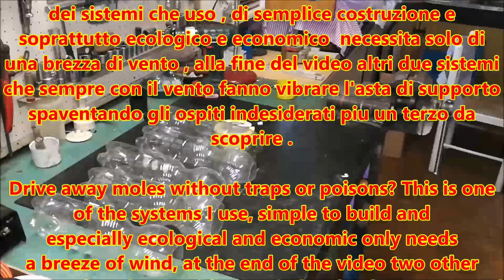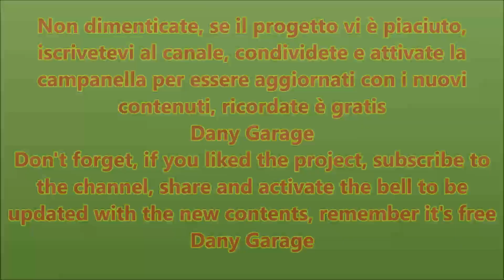Un modo semplice per liberarsi dalle talpe - A simple way to stop moles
Scacciare le talpe senza trappole o veleni ? Questo è uno dei sistemi che uso , di semplice costruzione e soprattutto ecologico e economico  necessita solo di una brezza di vento , alla fine del video altri due sistemi che sempre con il vento fanno vibrare l'asta di supporto spaventando gli ospiti indesiderati più un terzo da
scoprire .

Drive away moles without traps or poisons? This is one of the systems I use, simple to build and especially ecological and economic only needs
a breeze of wind, at the end of the video two other systems that always with the wind make the support rod vibrate, scaring unwanted guests plus a third to discover.